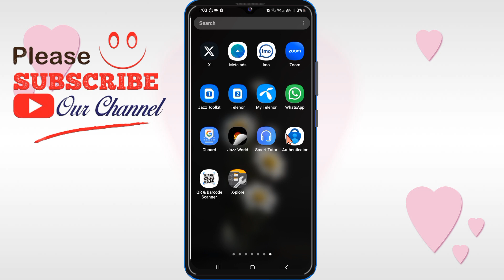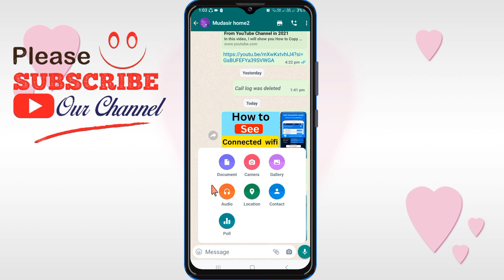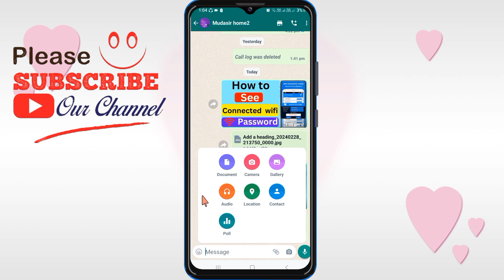how to send photos and videos in orignal quality and orignal size on whatsapp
Learn the ultimate guide on how to send high quality images on WhatsApp, ensuring your photos and videos retain their original size and quality effortlessly. Discover how to send HD photos in WhatsApp without losing quality, including valuable tips for iPhone users. Master the art of sending WhatsApp photos in document format to preserve their integrity. Uncover strategies to send photos and videos without compromising quality on WhatsApp, specifically tailored for iPhone users. With our comprehensive tutorial, you'll effortlessly send high quality photos in WhatsApp while preserving their original size and clarity. Say goodbye to blurry or compressed images with our step-by-step instructions on sending original size pictures on WhatsApp. Elevate your messaging experience by mastering the technique to send WhatsApp photos in document format, ensuring optimal quality delivery every time. Whether you're looking to send WhatsApp high quality photos or videos without losing quality or size, this guide has got you covered, empowering you to share media seamlessly while maintaining its integrity.

Following queries has been resolved in this video:

how to send high quality images on WhatsApp
how to send HD photos in WhatsApp
how to send WhatsApp photos without losing quality
how to send high quality photos on WhatsApp iPhone
how to send WhatsApp photos in document format
how to send photos videos without losing quality in WhatsApp on iPhone
send photos in WhatsApp in document format
how to send high quality photos in WhatsApp
how to send original size picture on WhatsApp
WhatsApp high quality photo send
WhatsApp photos
how to send video without losing quality and size